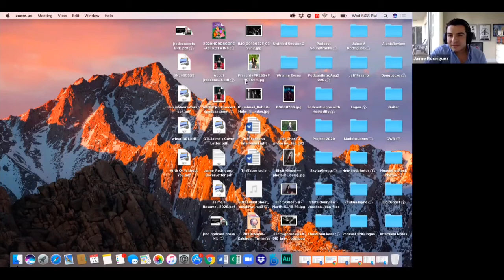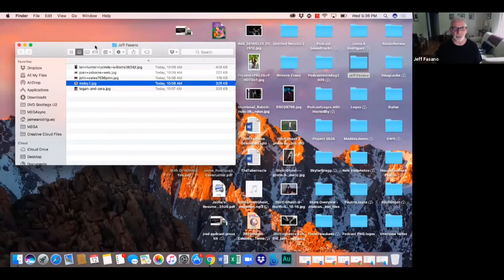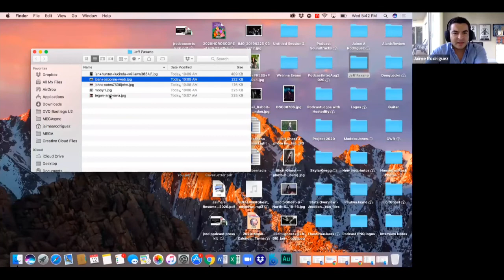Music Photographer/ Author Jeff Fasano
In an absolute classic episode, Jamie is joined by one of the world’s most esteemed music photographers, Jeff Fasano. The in-depth conversation touches on many topics, including his iconic music images, his life purpose, and being in alignment with one's soul's plan. Jeff's work and humanity have won him the admiration of major artists, publications, and the general public and it was an honor to have him on the show.